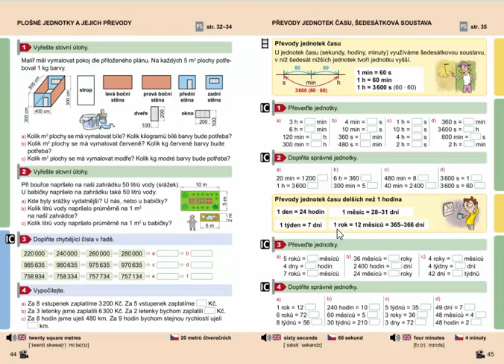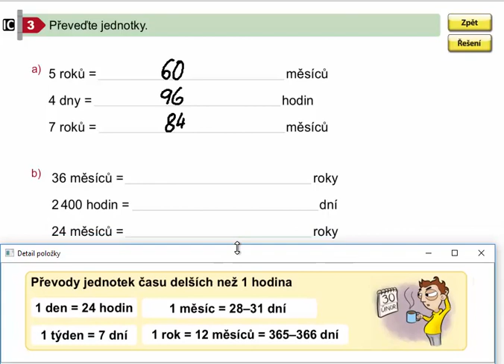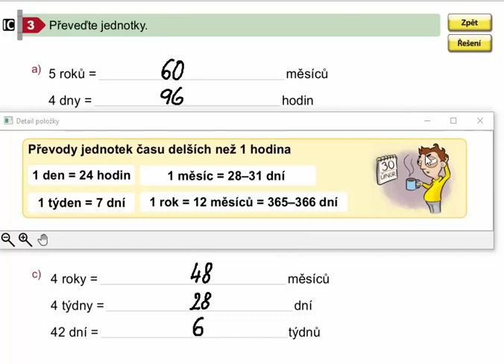Převody jednotek času delších než 1 hodina, Mat. mat. pro 4.roč., 2. díl, str. 45, cv. 3